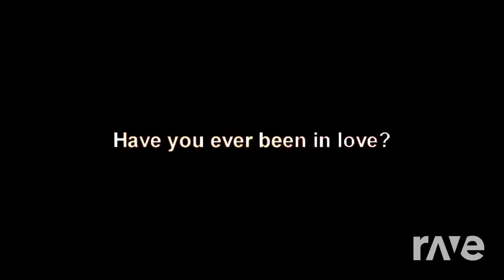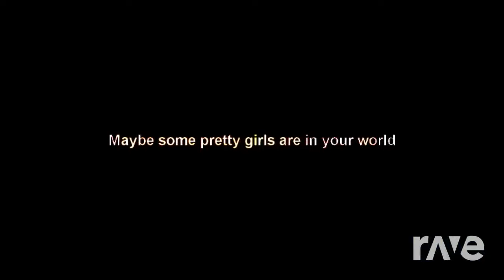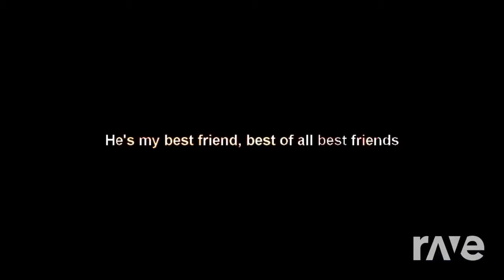Best Ravedj - One More Soundtrack & Toybox